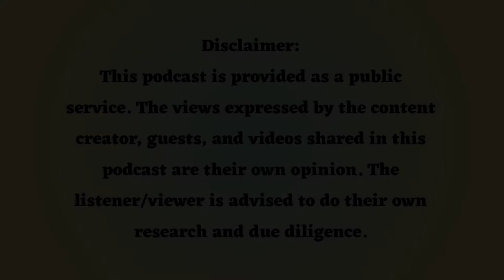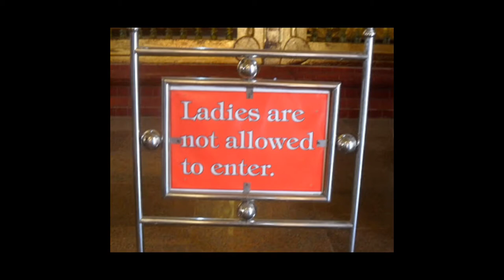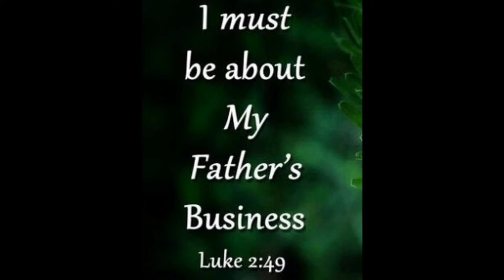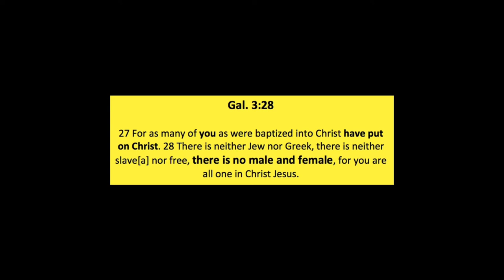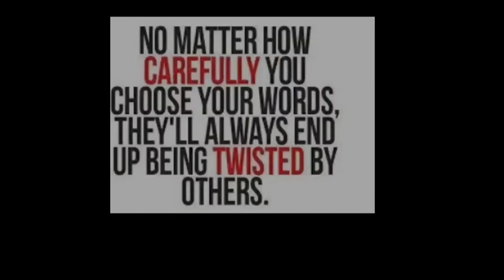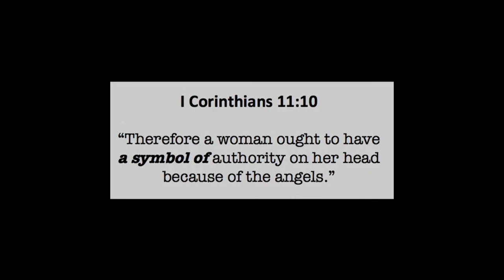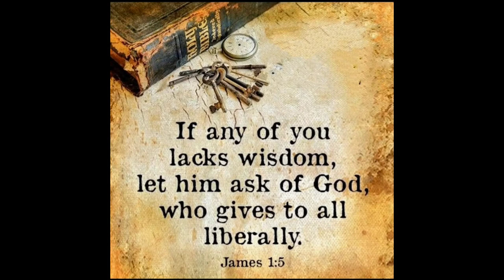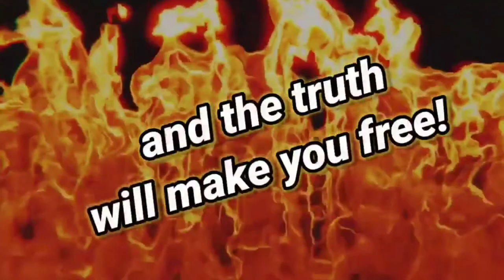Fire - Women-Hating Men Tampering With The Bible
Women-Hating Men Tampering With The Bible - Narrated by Dolly Webber.

This is a re-upload without commentary from my the podcast For The Lonely, where I first shared this video.

Galatians 3:28

“There is neither Jew nor Greek, there is neither bond nor free, there is neither male nor female: for ye are all one in Christ Jesus.”

I KNOW THAT NOT ALL MEN ARE "WOMEN-HATERS." THERE ARE MANY LOVING AND KIND MEN IN THIS WORLD THAT DO NOT ABUSE WOMEN. This is a critique of those doctrines of devils that have crept into the church and how they got there, and how they lead to the abuse of women and the scriptures.

Photo: By  - Unsplash* No attribution required

Music

* This video reused with permission.

4TheMostHighJesus Channel